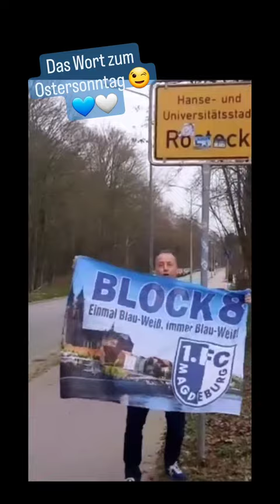🤣📣💥 Magdeburg vs Hansa Rostock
Magdeburger Fan in Rostock 💙🤍